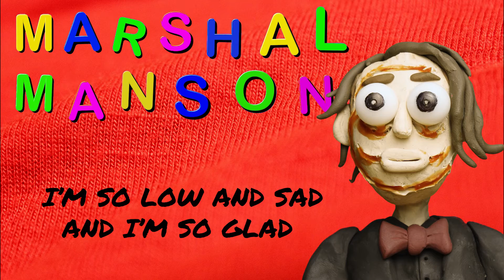Marshal Manson - Reeling (Official Lyric Video)